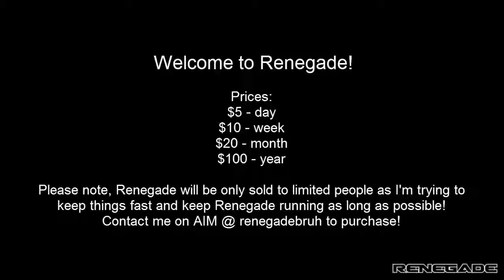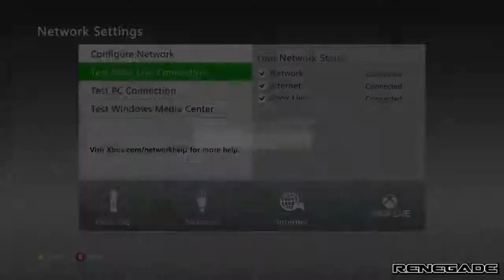Renegade - XBL Server for Jtag/RGH's - CHEAP!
Welcome to Renegade, the cheapest server going!
Before anyone says "oh cheap price cheap server", no that isn't the case. We are offering a cheap price for people who don't want to pay ridiculous amounts of money to get online.
With this server you get:
Black Ops 2 Ban Bypass
Advanced Warfare Ban Bypass
XOSC Spoofing and much more!
You can get all of this for:
1 Day: $5
3 Day: $7
1 Week: $10
1 Month: $20
1 Year: $140
Skype: xxHypeeTingxx
AIM: Renegadebruh